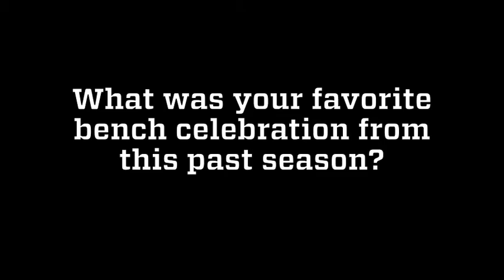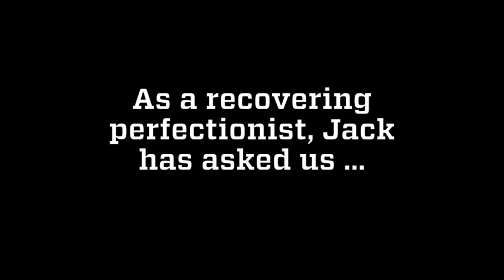Mule of the Week - Jack Crampton '15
Jack Crampton '15 is from Madison, CT, where he was a high school standout for Daniel Hand HS.  He is extremely mobile and agile for a player of his size.  This mobility allows the team to use him in a variety of ways, especially on the defensive end where he is able to guard a variety of positions.
Jack is an Economics major with a concentration in Financial Markets and hopes to enter the field of finance upon his graduation.
Jack's younger brother, Phil, plays for Kenyon College in Ohio.